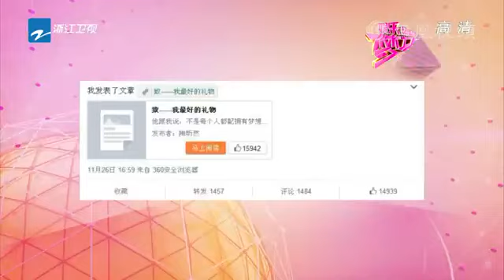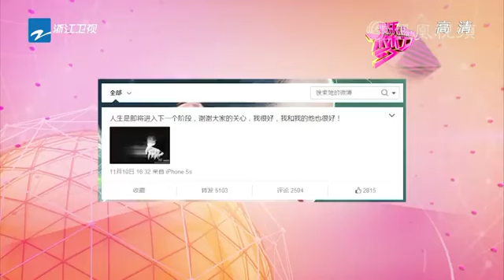陶昕然談愛情小主頻飆淚